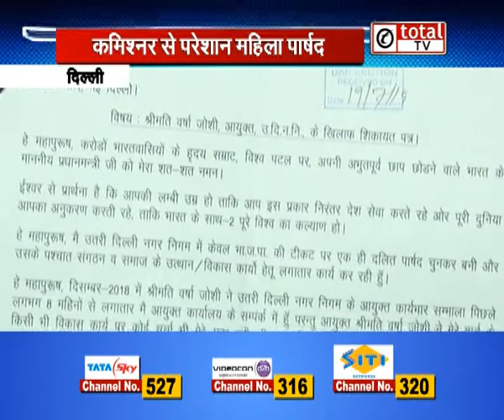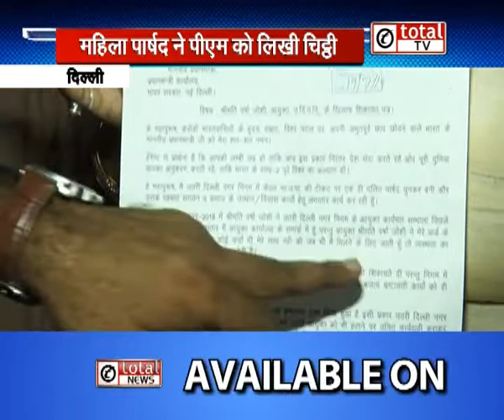महिला पार्षद ने PM Modi को क्यों लिखी चिट्ठी ? - जानिए